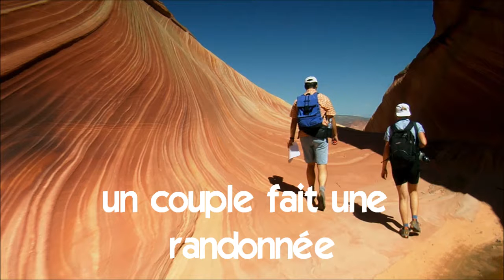Učit se francouzsky # Vocabulaire # un couple fait une randonnée